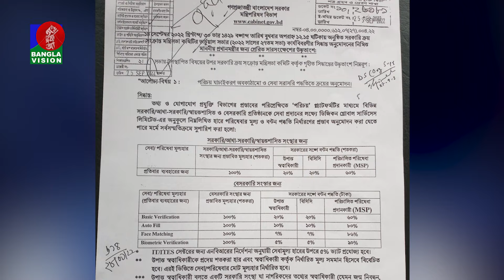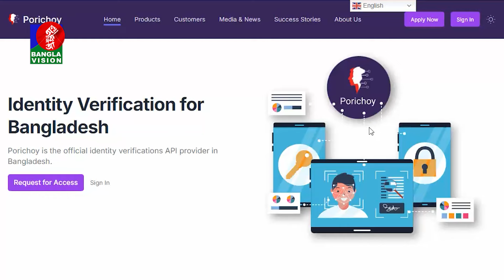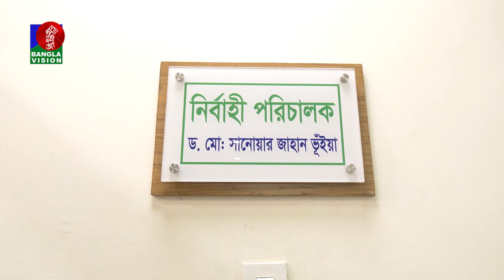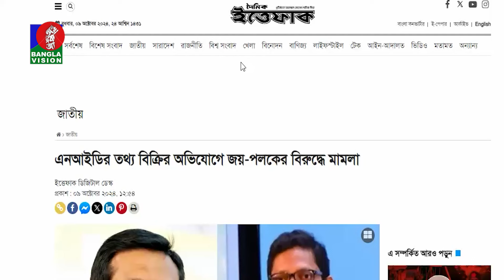নাগরিকের তথ্য বিক্রি করে ২০ হাজার কোটি টাকা হাতিয়েছেন জয়-পলক